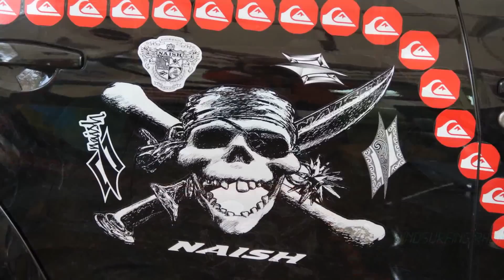Segelprojekt HAPPY CAT Evolution - Foto- & Filmstudio ala kanukassel im Dacia-Pennerlager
Gemäß meinem Motto BACK TO THE ROOTS sind wir Ostern 2015 bei unserem Segelprojekt am Lac du Salagou sehr spartanisch und rustikal unterwegs. Allerdings ist trotz sparsamer Ausrüstung vom Wichtigsten fürs Filmen & Fotografieren & Verarbeiten zum Versenden auf youtube und facebook ALLES dabei! Das Auto-Vorzelt dient mir dabei als verdammt zugiges Film- und Foto-Studio, wo sogar kommentierte Video-Clips entstehen.